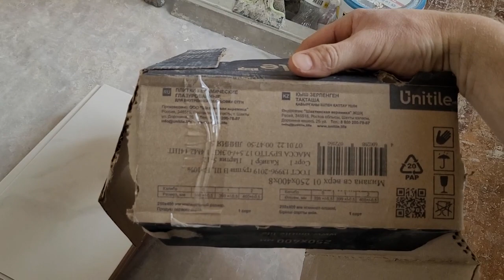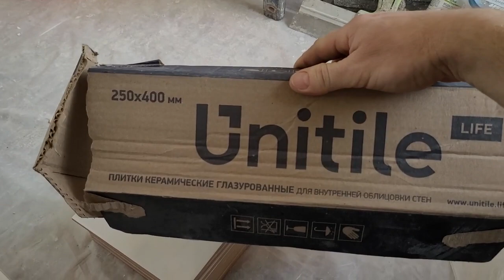Шахтинская плитка UNITILE В чём особенность?